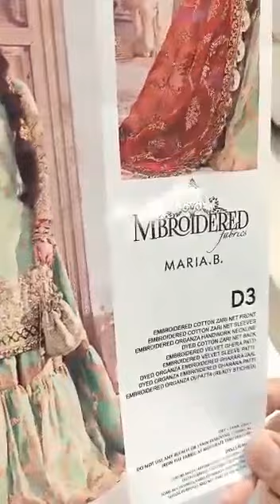Chandni clothes collection